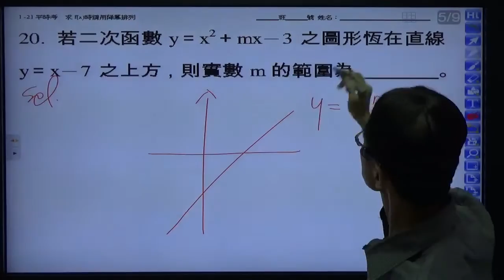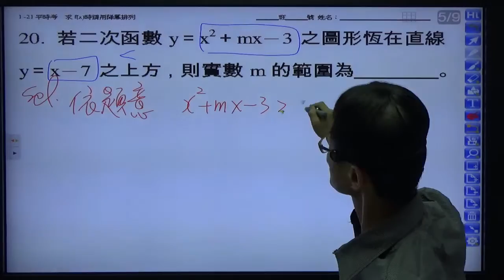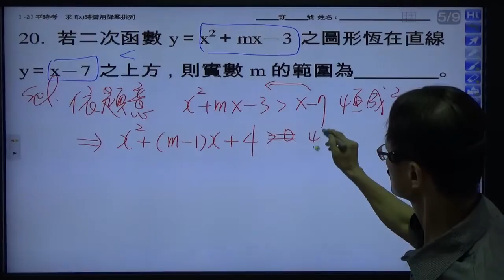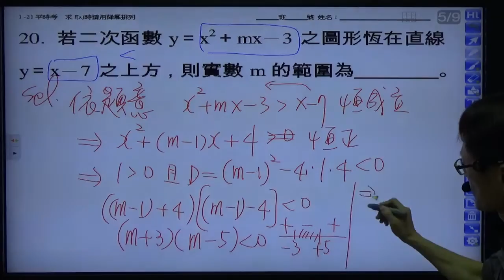B1---2 －1----考卷檢討 5 二次函數圖形恆在某直線上方